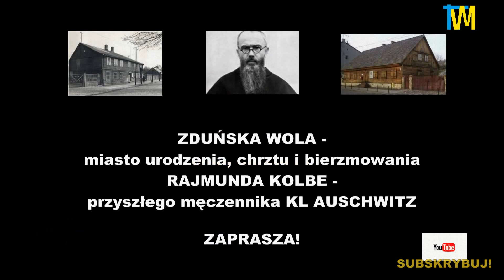Pasterka, Narodowe Sanktuarium Św. Józefa w Kaliszu, 24.12`19; TvM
TELEWIZJA MAKSYMILIAN: Pasterka, 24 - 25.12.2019 r. Światłość świata!
Narodowe Sanktuarium Św. Józefa w Kaliszu.
Homilia: Ks. prof. dr hab. Jan Szydłowski, UKSW Warszawa,
Kolędy: Chór Bazyliki Kaliskiej, dyrygent: Marek Łakomy.